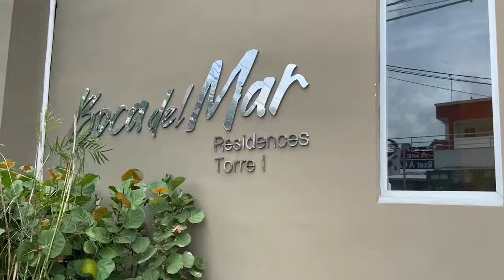Boca Del Mar Residence in Boca Chica - Airbnb Apartment - Santo Domingo Dominican Republic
1 BR, 1 Bath, Balcony, Rooftop Balcony - Boca Del Mar residence. $65 a night